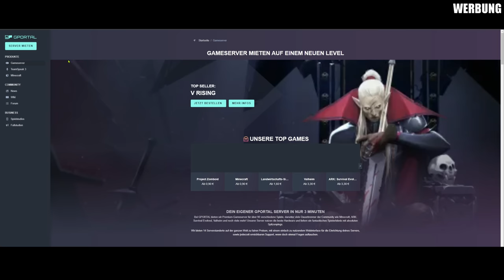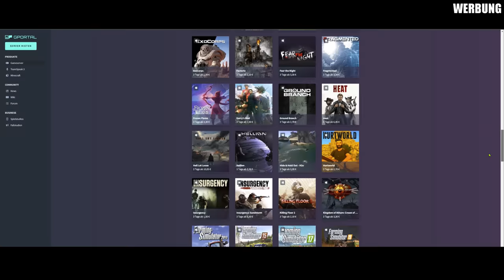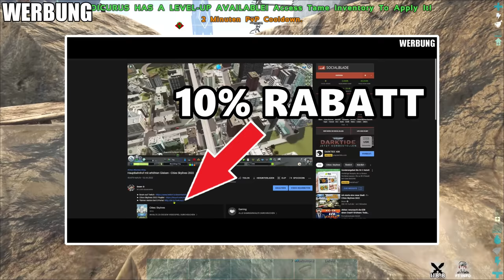Zurück mit neuem Team! 😈 | ARK PVP 2023 - Road to Ark Ascendant PvP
Du willst mitspielen oder näher am Ball sein? Sämtliche Ankündigungen, Organisation und Koordination meiner Projekte / Server läüft über mein Discord Server
Andere Content Creator im Projekt

► Beam Community Teamspeak
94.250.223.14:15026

PS: Wer bis hierhin durchgelesen hat, ist ein wissbegieriger Mensch und darf mich das gerne wissen lassen, indem er ein "Mein Hund trägt Tek Rüstung ohne Element!" in den Kommentaren hinterlässt. ^^